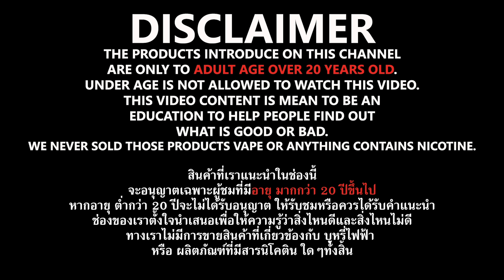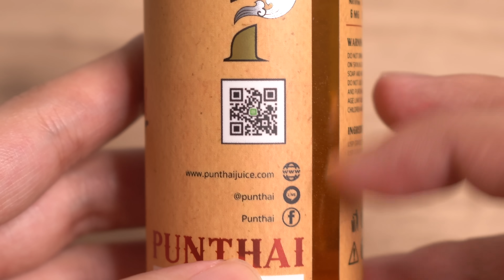เมื่อ 2 แบรนด์ดัง จับมือกันทำน้ำยา แตงโม”จินตรา” บอกคำเดียวสุดจัด by Punthai X Nice! to meet you